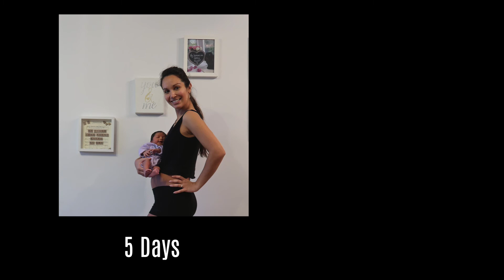4 Month Update! –Travelling, Illness and Bath Time Fun!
Chloé went on her first holiday this past month, flying all the way to Canada! In this video I tell you how we got on (just her and I on the plane...) and what we got up to once we finally landed! I got rather ill when we got back, and it really made me wonder how parents do it?!

I hope to give you an insight into life as a dancer and share with you my latest adventure - Motherhood! I thought it’d be really interesting to document everything I’m going through since I became pregnant, and all the changes that are taking place.  Hope to share it all with my little girl one day too!
Thank you to everyone who watches my videos. Tara xx